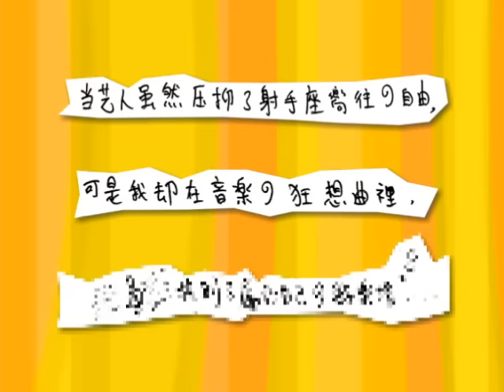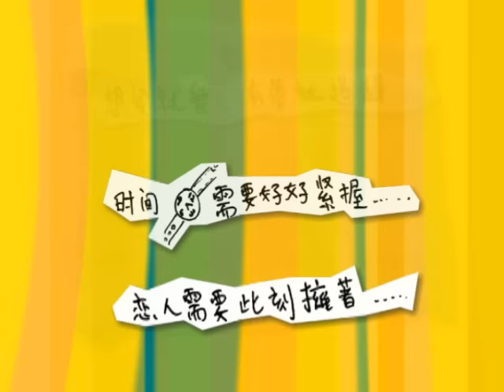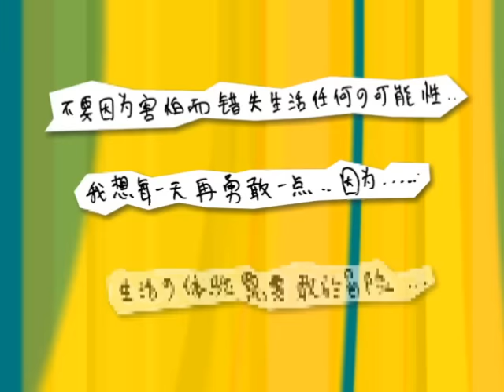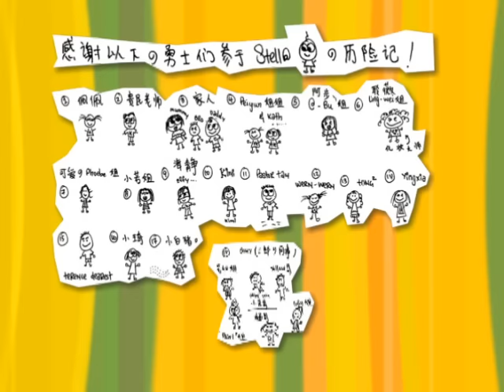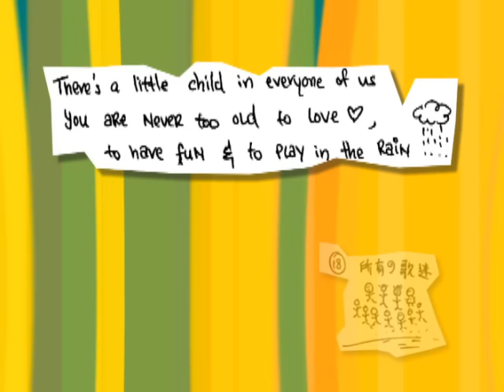黃湘怡 Stella Huang - 雲霄飛車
Music video by Stella Huang performing Yun Xiao Fei Che. (C) 2004 Hype Records Private Limited